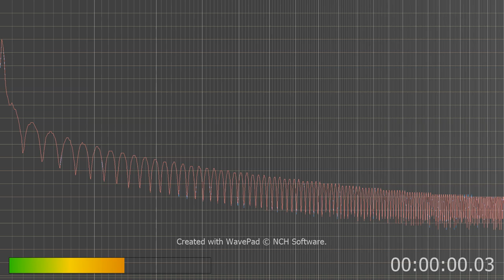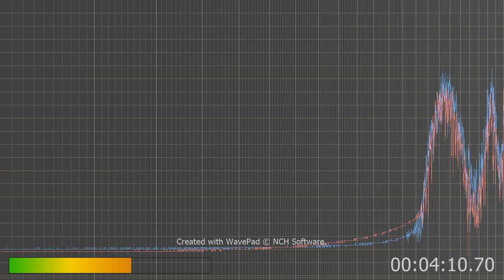I am trying to prove I am being hit with a signal that Dr's wont acknowledge.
this is isolate voice filtered. odd how much is removed when you try to isolate the voices.
But still good evidence.
I hear them say we kill people not sure but I think so. Not sure I hear something about something about the rules like a lot of them do.
AI I am sure!